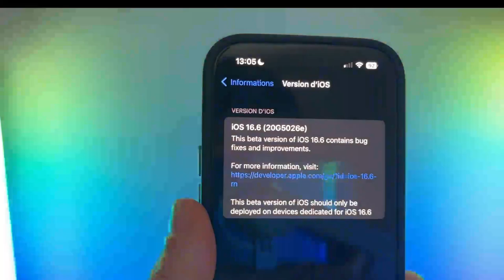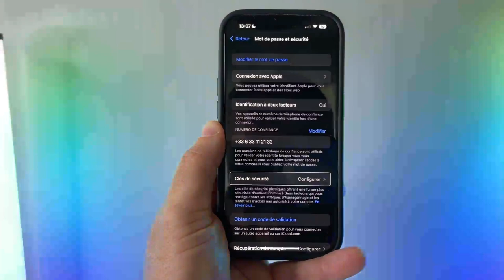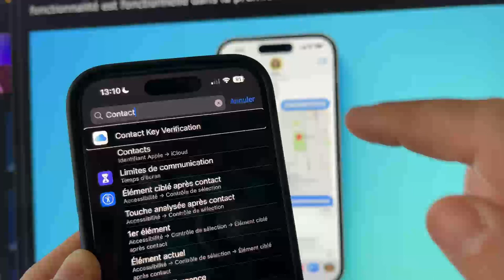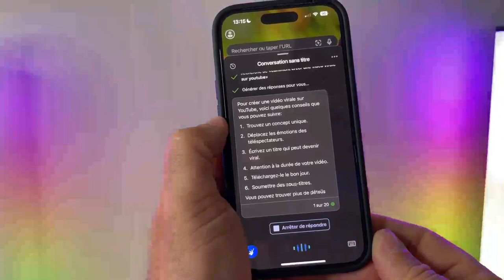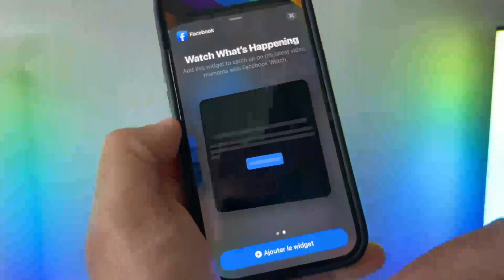Nouvelle Version iOS 16.6 beta 1 : Voici toutes les nouveautés iOS 16.6 bêta 1 sur iPhone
iOS 16.5 vient tout juste de sortir, et voici déjà une toute nouvelle version iOS 16.6 voici dans cette vidéo toutes les nouveautés ainsi qu'un petit bonus sympathique